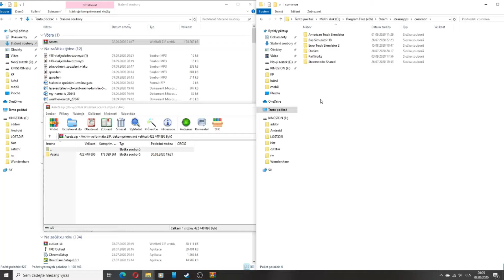SIMT MHD - Nová prodloužená linka 23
Vítám Vás milí diváci u dalšího videa a dneska se projedeme s autobusem na Střelnou Horu.